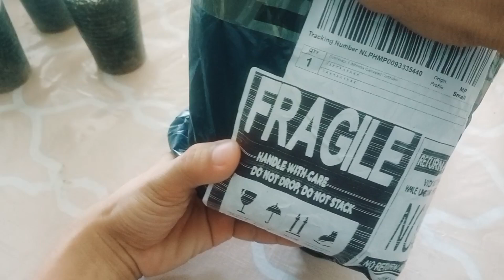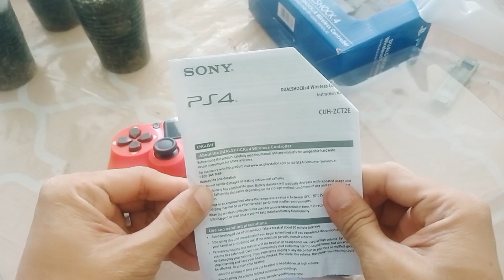Unboxing/unpacking TechtimeTrade DoubleShock 4 Wireless Gamepad Controller Accessory Console